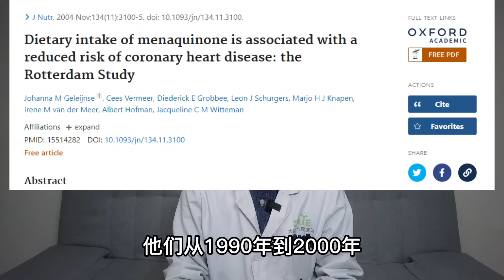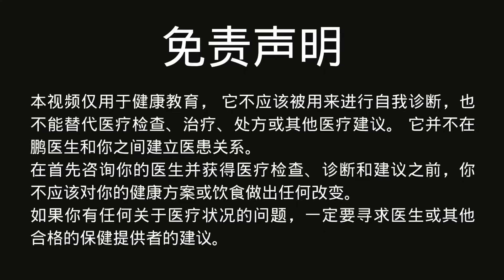为什么我一天吃4个鸡蛋（鸡蛋的营养价值和健康益处）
鸡蛋是超级食物之一，可惜，他仍然被许多人认为是不健康的食物，希望今天的内容可以纠正你的观点。
本视频只用于健康教育。本视频不用于医疗建议。如果有疾病相关的问题，请咨询您周围的医生。